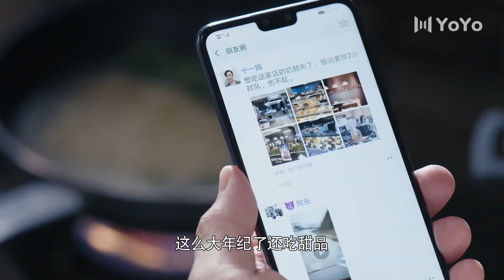三生有幸遇上你 💖 初戀情人製造機會，猛追女主，想和女主舊情復燃 💖 Chinese Television Dramas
SSYXYSN